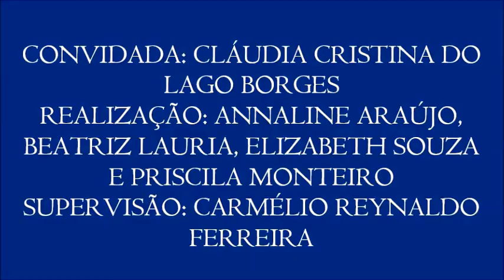Vídeo 10 do VI Colóquio de Diversidade Étnica, com Cláudia Lago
10 - Identidade cultural de indígenas e negros
- A convidada Cláudia Lago fala do esquecimento da identidade cultural dos indígenas e negros desde o período colonial brasileiro e do papel das missões cristãs em territórios indígenas.
- 10º vídeo do VI Colóquio de Diversidade Étnica, realizado no dia 27/4/2017 com a professora Cláudia Cristina do Lago Borges (do Departamento de História da UFPB), organizado pelas alunas Annaline Araújo, Beatriz Lauria, Elizabeth Souza e Priscila Monteiro para a disciplina Jornalismo, Cidadania e Direitos Humanos, do curso de Jornalismo da UFPB. Supervisão: Carmélio Reynaldo Ferreira.